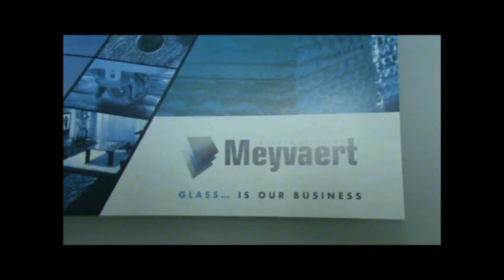Testimonial Meyvaert.Glas - Process Jump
Alex Meyvaert, CEO Meyvaert Glas, explains his experience with the Process Jump by P41. This project helped to visuallise critical parts in the flow of their administration an lead to a tailor-made Agile software package.